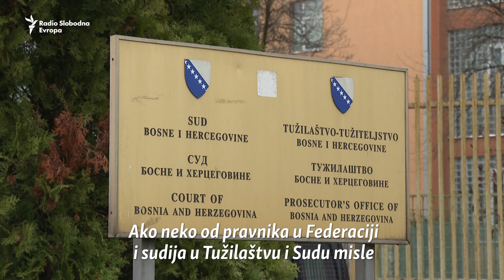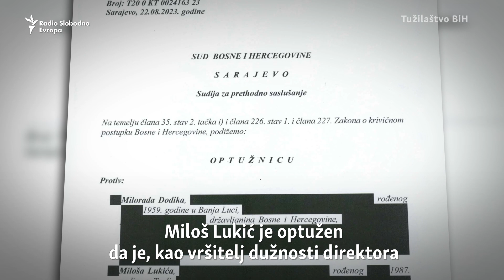Odgođeno suđenje Miloradu Dodiku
Sud Bosne i Hercegovine prihvatio je zahtjev odbrane Milorada Dodika i odgodio početak glavnog pretresa, dok se ne riješi zahtjev njegove odbrane da se suđenje premjesti iz Sarajeva u Banjaluku.